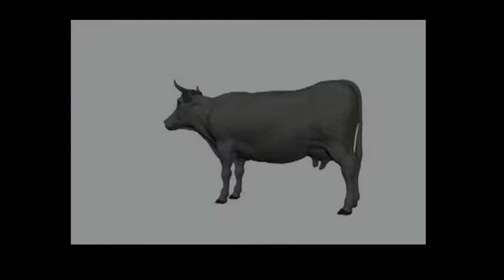WACoA Harvey Cows Create Careers Short Film 2016 -=The Strawberry Milk Solution =-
An amusing short film created for the 2016 Cows Create Careers competition. Featuring Julian, Hamish, Liam, Sam and Ryley. Directed by Mr Newton.